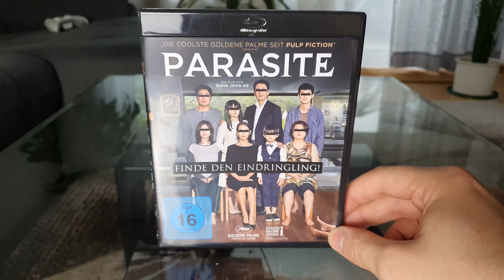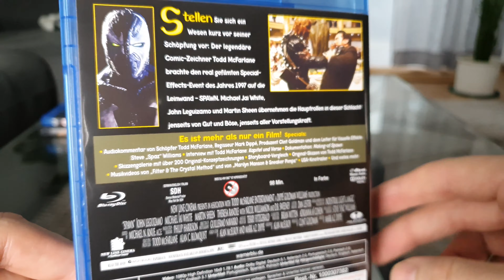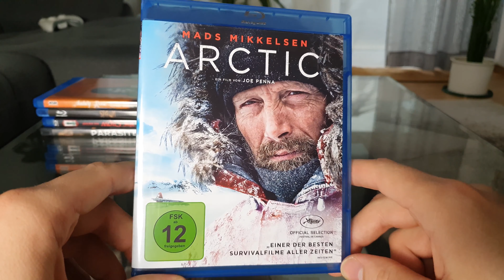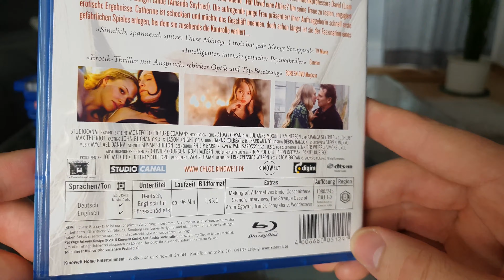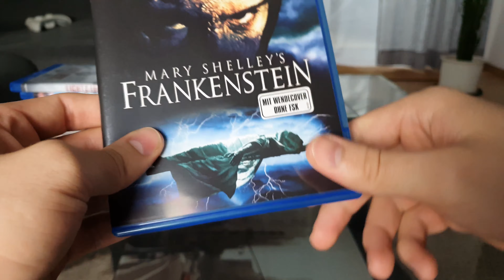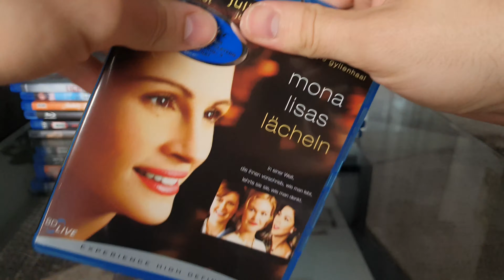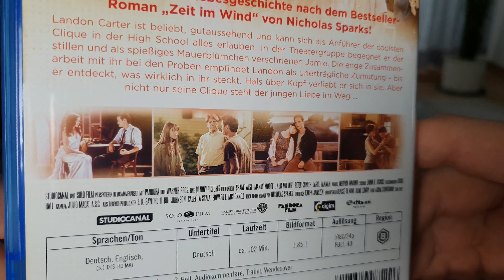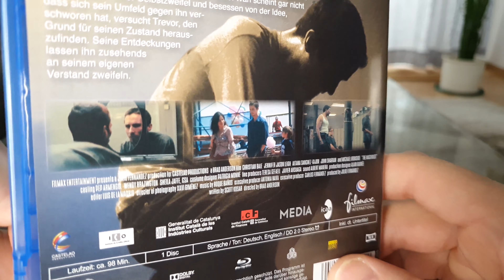Закуп Фильмов #73: Blu-Ray | Распаковка | 15 Дисков | Пополнение коллекции кино - [4K/60]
Привет, и снова небольшой закуп Blu-Ray фильмов.

В этом разе:
!! Все диски были купленны на территории Германии !!

01) Паразиты -- Gisaengchung / Parasite - 2019
02) Ворон -- The Crow - 1994
03) Спаун -- Spawn - 1997
04) Чужая дочь -- Audrey Rose - 1977
05) Затерянные во льдах -- Arctic - 2018
06) Свет моей жизни -- Light of My Life - 2019
07) Хлоя -- Chloe - 2010
08) Наркокурьер -- The Mule - 2018
09) Франкенштейн Мэри Шелли -- Mary Shelley's Frankenstein - 1994
10) Тайны исповеди -- True Confessions - 1981
11) Улыбка Моны Лизы -- Mona Lisa Smile - 2003
12) Спеши любить -- A Walk To Remember - 2002
13) Белоснежка: Страшная сказка -- Snow White: A Tale of Terror - 1997
14) Машинист -- The Machinist - 2004
15) Дом из песка и тумана -- House of Sand and Fog - 2003

[4K/60]